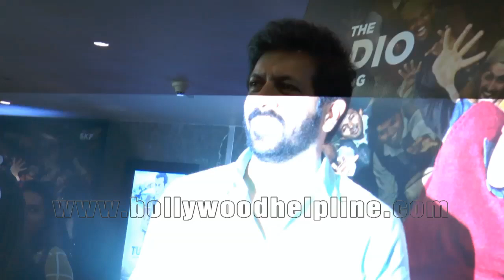Kabir Khan | Remo D'Souza | At The First Song From Film Tubelight